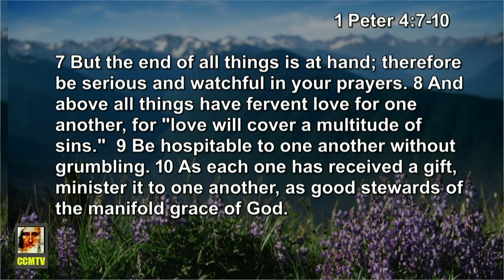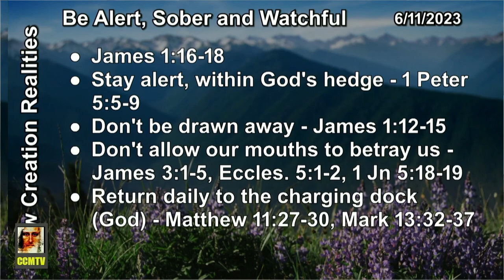Be Alert, Sober and Watchful